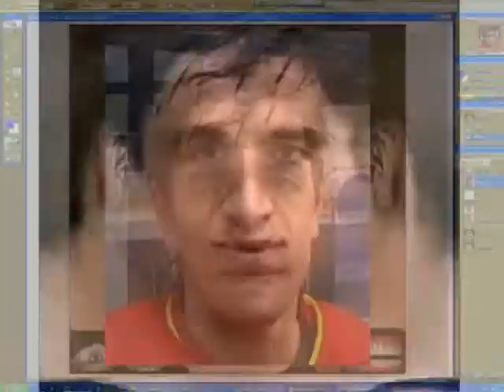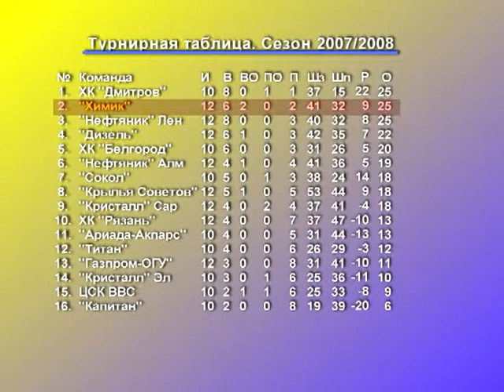Горячий Лед от 12 октября 2007